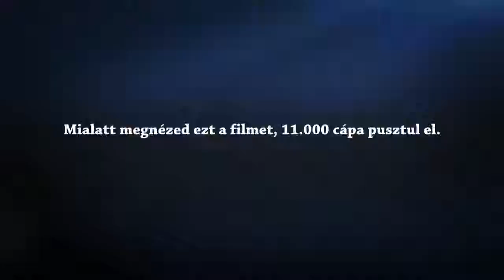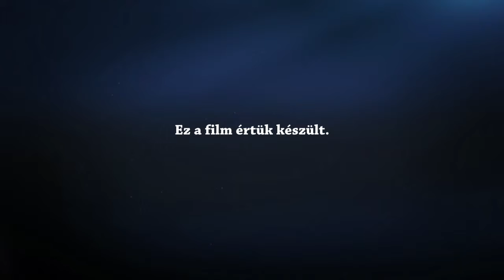Molnár Sásdi Cápák a keresőmben Trailer HD